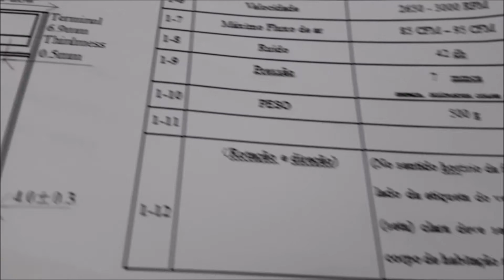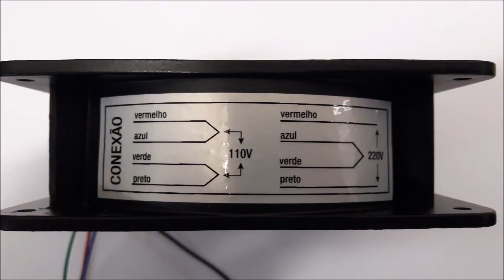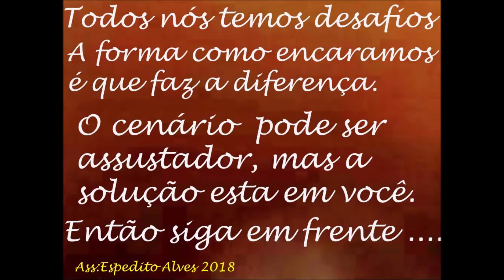DEMONSTRAÇÃO COOLER VENTOINHA FANS ALUMÍNIO 120X120X38 COM ROLAMENTOS 50MIL HORAS SERGTECH SERGTEC